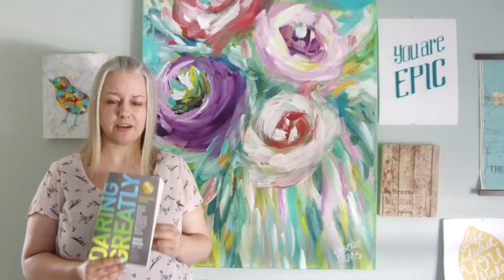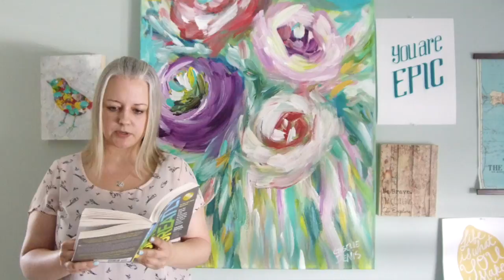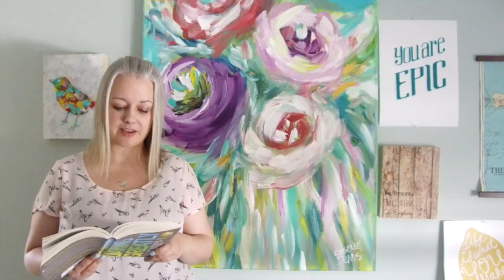Crazy Read 2018 - #18 Daring Greatly by Brene Brown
At the beginning of this year (2018) I challenged myself
to read 75 personal development books in a year and